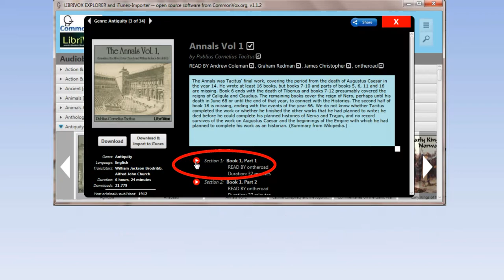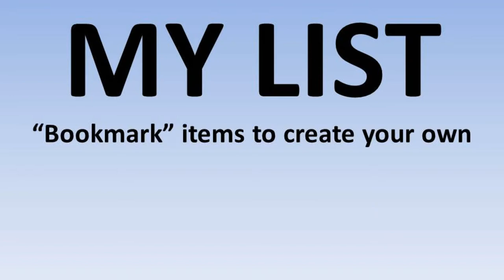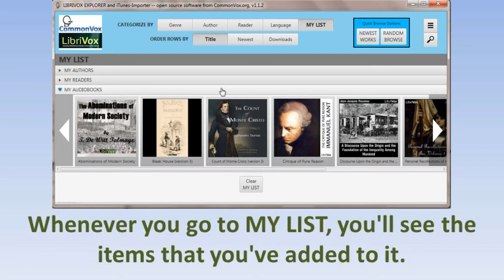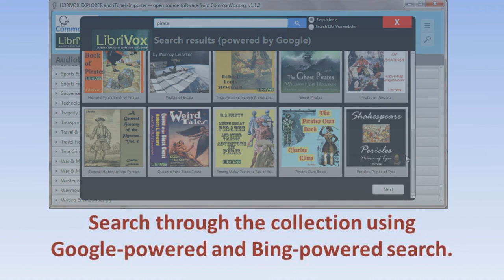Commonvox.org presents: LibriVox EXPLORER - demo/tutorial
Here's a brief demo/tutorial for LibriVox Explorer from CommonVox.org - a new way to experience the LibriVox collection of Public Domain audiobooks.

LibriVox EXPLORER from Commonvox.org was originally created to (1) give easier access to the M4B files (the iTunes-compatible "true audiobook" files) in the LibriVox catalog, and (2) provide an option for automatic importation of an audiobook's M4B file(s) into iTunes.

But when the dust settled after the initial round of design and development work on this free software package, it also ended up with additional functions, including (1) Google-powered search of the collection, (2) "My List" functionality, allowing a user to become their own curator of the collection through creation of their own personalized lists of authors, readers, and individual audiobooks, (3) the ability to listen to any audiobook from within LibriVox EXPLORER from Commonvox.org, in the audiobook's detail window (and bookmarking your location to continue listening later).

LibriVox Explorer is free, open-source software coming in early 2015 for Windows, Mac, and Linux - from commonvox.org.